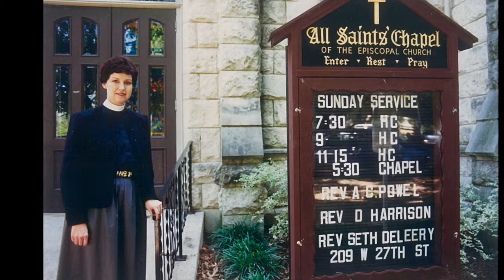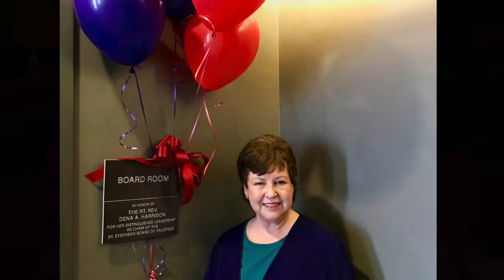Bishop Harrison Retirement Celebration Slides